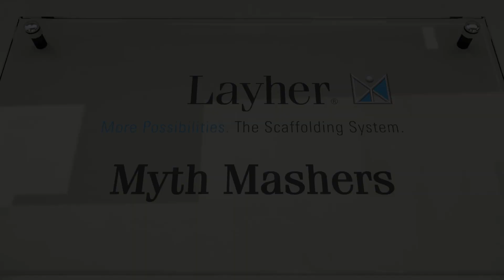Kwikstage is just as quick to assemble - Layher Myth Mashers 1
Exploring the myth about Kiwkstage being just as quick to assemble as the Layher Allround Lightweight Scaffolding System.